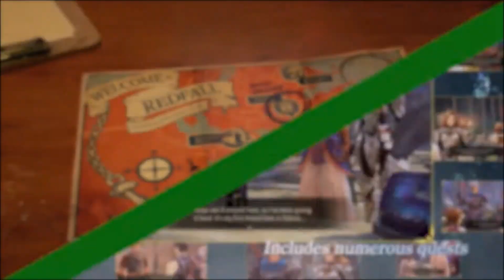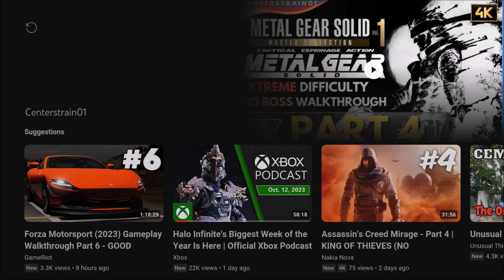THIS WEEK ON XBOX OCTOBER 13TH 2023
WELCOME TO THIS WEEK ON XBOX
OCTOBER 13TH 2023
This week's episode focuses on...
MINECRAFT LIVE
FORZA ON GAME PASS
CALL OF DUTY OPEN BETA
AND MORE